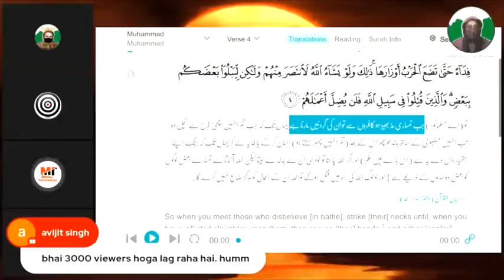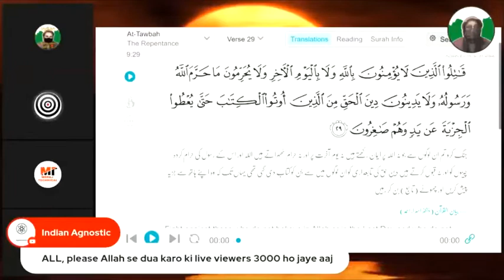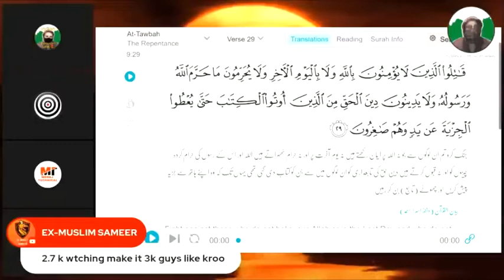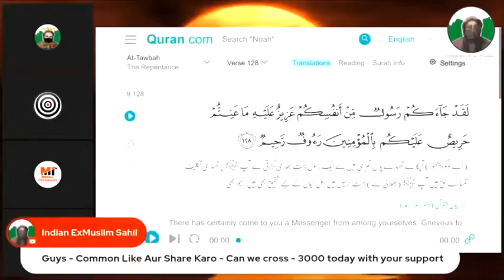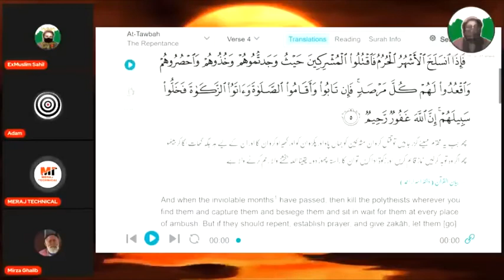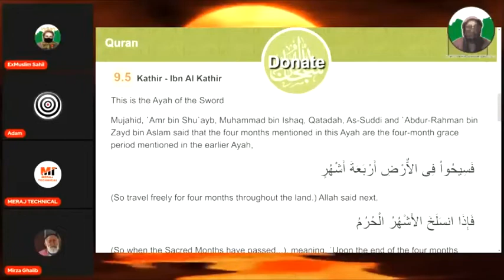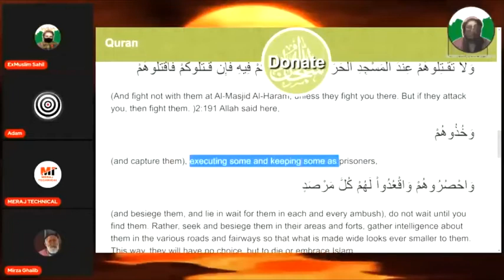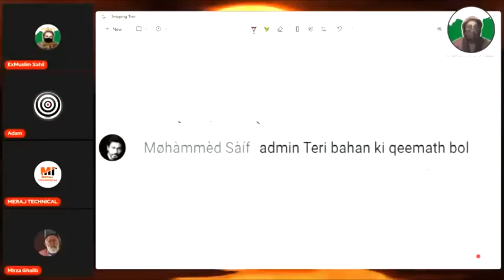Miraz technical in debate part 1 karwa li beizzati....EX MUSLIMS DEBATE ,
Islam se insaniyat tak
Dismantling a quran
Thug life vs hug life
allah se billah tak ka safar
Ex muslim
ex hindu converted to islam came to defend islam on exmuslim debate channel
Ek momina ne islam chhoda but afraid of
Kaun hai bada dhokebaaz Allah ya Islam
Ex muslim live miracle of quran
Mumbai adnan first time reply to pakistani momin
Ex muslim live debate me aya ex-ex muslim
Kya allah ko namaz se fark padta hai
For non momins
Why i left isam-with Usman ayoube
Ex muslim Zafar heretic
Ex muslim sahil official
Sulemani jalebiya
Adam seeker urdu
The shanatan shankara
Ex muslim movement of india
Al kafir
Ex muslim testimony debates
Uncomprimising india
Quran expert